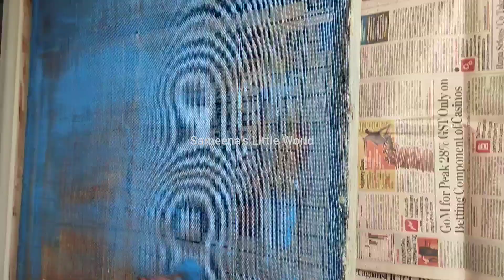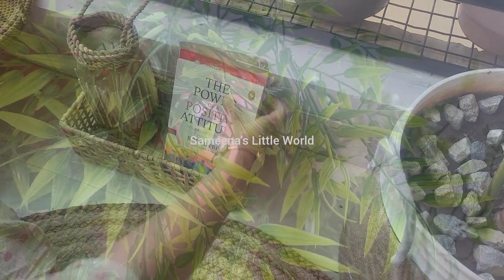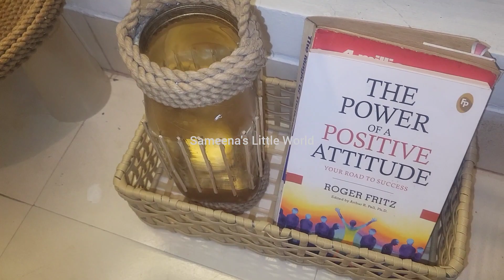Boho balcony makeover||Cozy corner in balcony for winters||Boho wall art in balcony||Boho diy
अगर देखना है behind the camera scene तो आप हमारे Vlog Channel को देख सकते हैं की कैसे अपने makeover के कामों के साथ हम अपने घर को मैनेज करते हैं।

All the information provided on this channel and videos are for general purposes only and should not be considered as a professional advice. I am trying to provide a perfect,valid, specific, detailed information.All the contents published in my channel is my creativity and self tested.

♥️ Hope you guys like this video and find it useful if you "LIKE"this video give it a

Mobile stand:

🌹Your Queries 🌹

Boho balcony makeover
Boho decor ideas
Boho sitting arrangement in balcony
Boho diy
Very Small balcony  makeover
Boho wall art in balcony
How to decorate Small balcony
Cozy corner in balcony for winters
Cozy Boho decor
Balcony decorating ideas
Balcony garden
Diwali balcony makeover
Diy diwali balcony decoration
Balcony decoration for diwali
Balcony makeover india
Balcony makeover diy on budget
Balcony makeover
Small balcony decorating ideas
Small balcony garden ideas
Small balcony makeover india
Balcony ko kaise decorate karen
बालकनी को कैसे सजाएं
छोटी बालकनी को कैसे सजाएं
Apni balcony ko kaise sajayen
Diwali par balcony ko kaise sajayen
Diwali balcony decoration